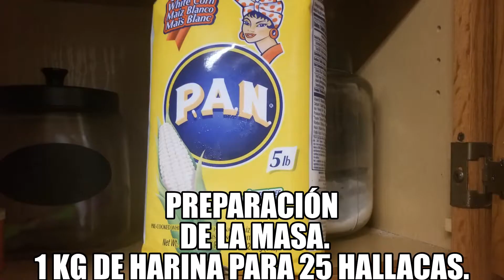ELABORACIÓN HALLACAS NAVIDEÑAS VENEZOLANAS EN ORLANDO. EXQUISITAS 2020. RECETA PARA 30 HALLACAS APRX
Nuestra tradición venezolana de elaborar las hallacas especialmente en el mes de Diciembre, reúne a la familia y amigos para su elaboración y su consiguiente degustación. El 24 o Noche Buena y el 31 o Noche vieja o Año nuevo, la mayoría de la población, en todos los rincones del país, llevan a su mesa este plato tradicional que data desde la colonia.
Cada familia tiene sus secretos de elaboración, pero en sí el sentido es el mismo.
Gracias mil por estar aquí!!!